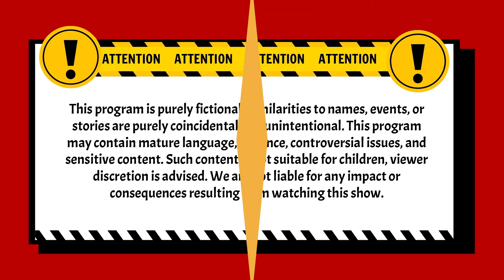UDAH NI? UDAH SELESAI KAN? ANEH LU! | Pleboy Jaman Now ANTV | Eps 62 (2/4)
004079
000014